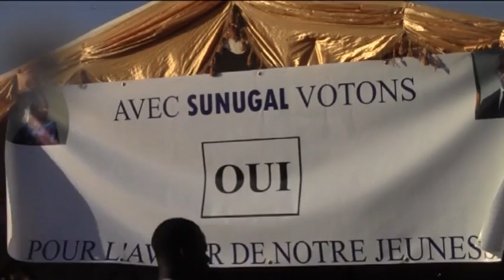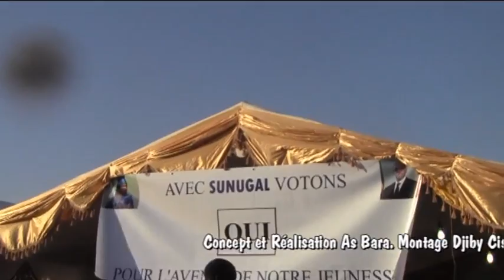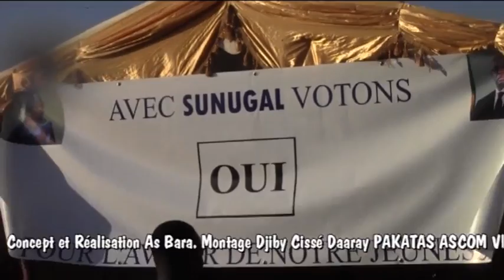Camera de AS: Diouma Dieng Diakhaté mobilise ses militants pour le triomphe du OUI